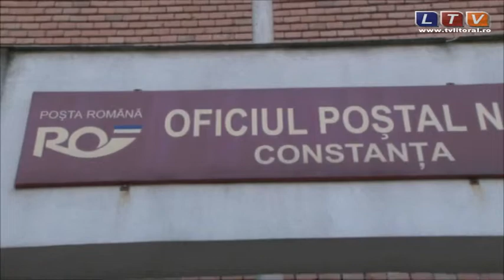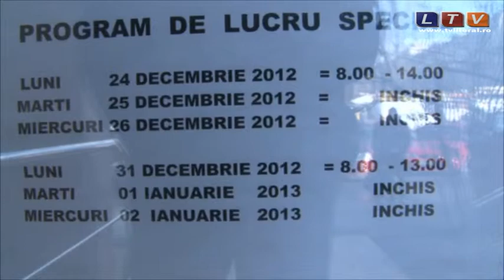Cozi interminabile la oficiile poștale din municipiul Constanţa - Litoral TV